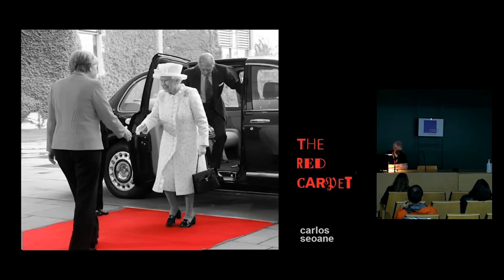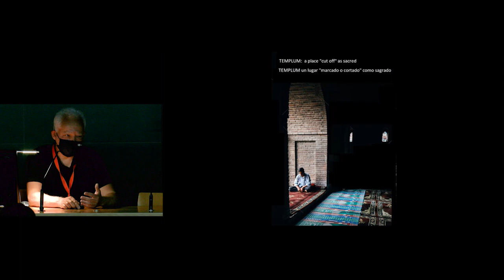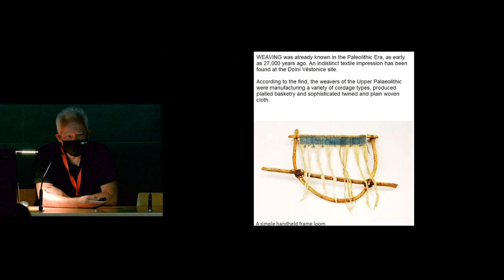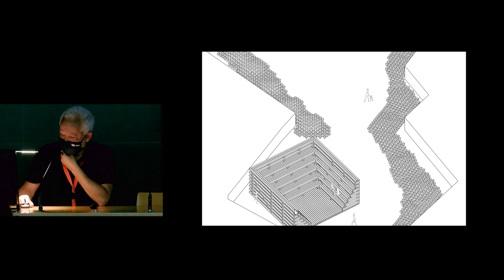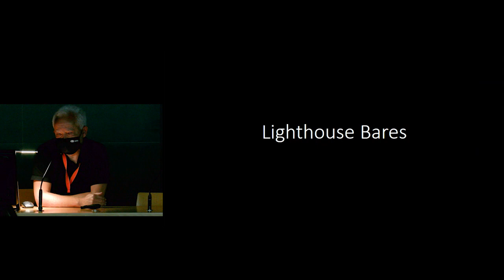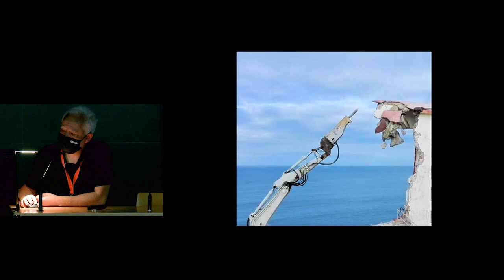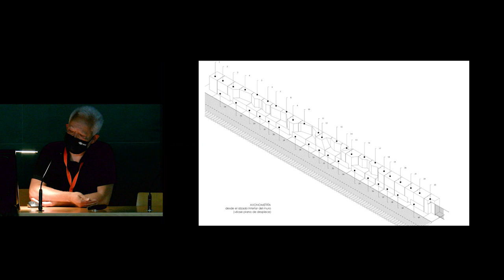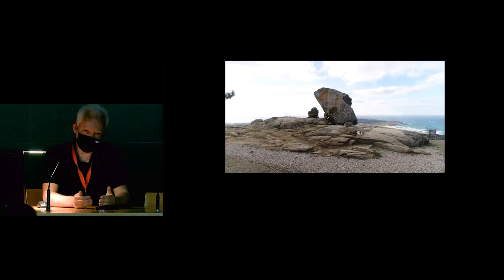Keynotes 5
Carlos Seoane: "The red carpet"